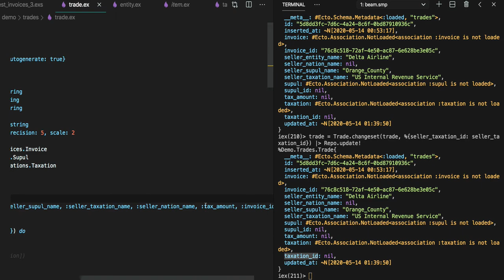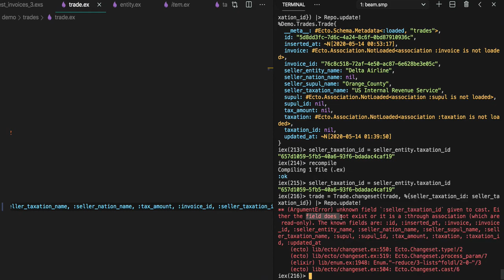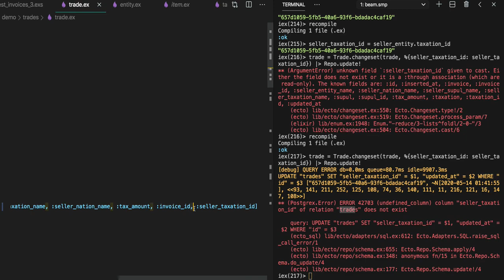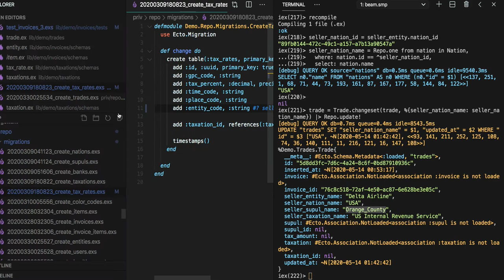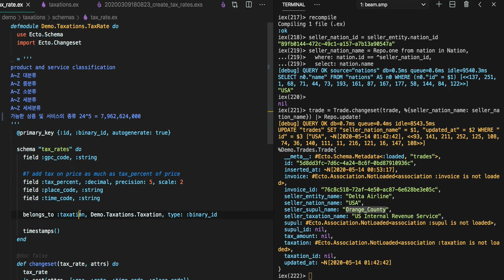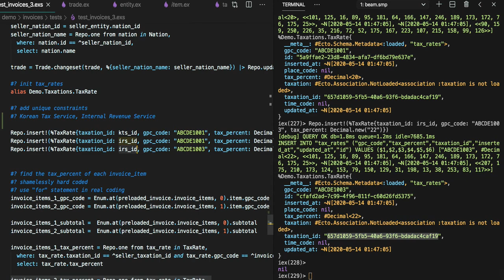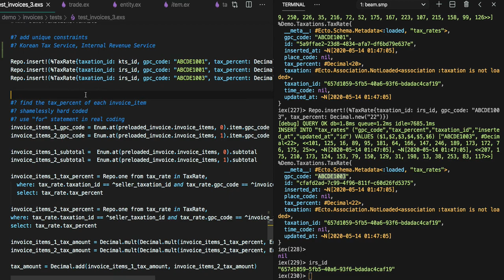[전자 여권] 94 - Coding(반자동 국세청)(2/3)